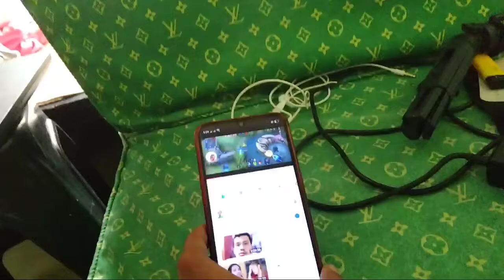paano gawin Ang internet connection sa bahay/bonie mixed TV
para po may tanong maaring mag comment lamang po sa comment section maraming salamat po.boniemixedtv internetconnection wificonnection paanogawinanginternetsabahay.